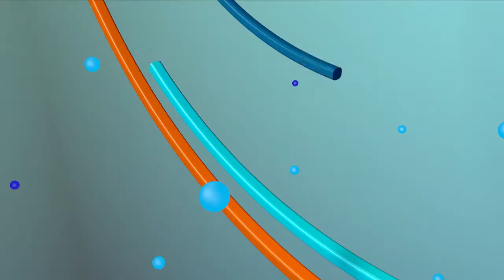LUNA TV CON EL PUEBLO 21 07 2022 B1